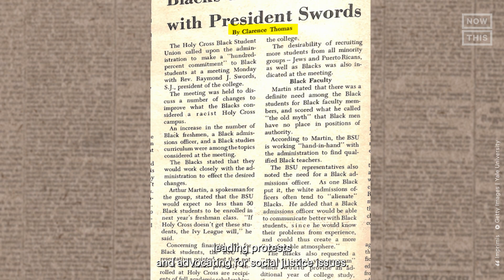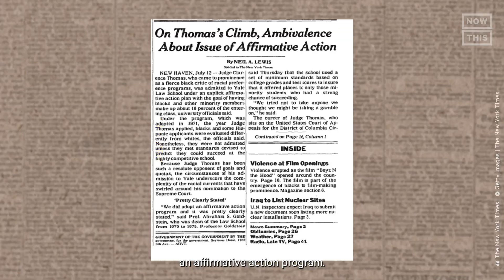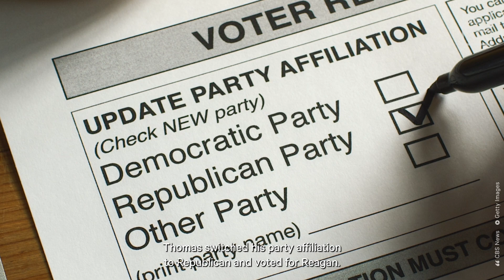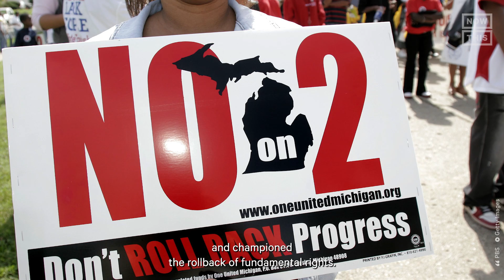Who Is Clarence Thomas?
Clarence Thomas went from young activist in a segregated Georgia town to one of the most conservative justices on the U.S. Supreme Court — here’s what to know about the man whose ideological shifts and decisions championed the rollback of fundamental rights.

In this episode of Who Is, we delve into the evolution of Justice Clarence Thomas Supreme Court, from his activist roots to becoming one of the most conservative justices in the U.S. Supreme Court. Thomas' journey from left-wing advocacy to championing the rollback of fundamental rights is both intriguing and polarizing as seen in Clarence Thomas documentary, Clarence Thomas interview, Clarence Thomas hearing, Clarence Thomas speech, Clarence Thomas 60 Minutes, Clarence Thomas news, and Clarence Thomas best moments.

Growing up among Jim Crow laws and segregation in America, racially segregated Jim Crow South video, Thomas initially aspired to be the first Black Catholic priest in his small Georgia town. However, the tragic assassination of Martin Luther King 1968 shattered this aspiration, leading Thomas to leave the church.

Admitted to the College of the Holy Cross during a period of increased Black student enrollment through affirmative action Supreme Court, Thomas underwent a profound transformation. He immersed himself in activism, adopting the attire of the Black Panthers, engaging in protests, and advocating for social justice causes.

His transition to the right began at Yale Law School, where he befriended future Trump advisors John Bolton.

His trajectory further ascended when he caught the attention of the Reagan administration, leading to key positions, including running the Equal Employment Opportunity Program Commission. George H.W. Bush nominated Thomas to succeed Thurgood Marshall amidst controversy due to Anita Hill testimony of sexual harassment. Despite Hill's detailed accusations, Thomas was confirmed in a Democrat-controlled Senate.

Thomas' tenure as justice chipped away at pivotal legislation, overturned landmark rulings, and advocated for the curtailment of fundamental rights, including impacting affirmative action policies. Furthermore, his acceptance of lavish undisclosed gifts from influential acquaintances has added to the contentiousness surrounding his influence.